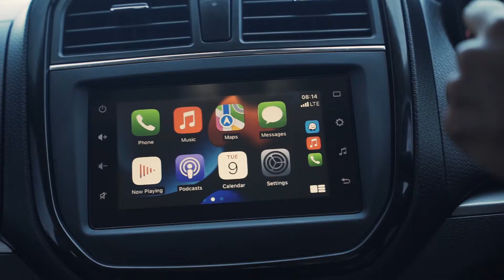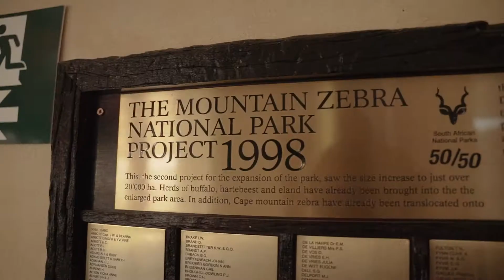Suzuki x SANParks Roadtrip - Mountain Zebra National Park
Come with us and Suzuki on the road as we make our way to Golden Gate Highlands National Park, Mountain Zebra National Park and the Tsitsikamma section of the Garden Route National Park ahead of SANationalParksWeek to be held from 22 - 28 November 2021.